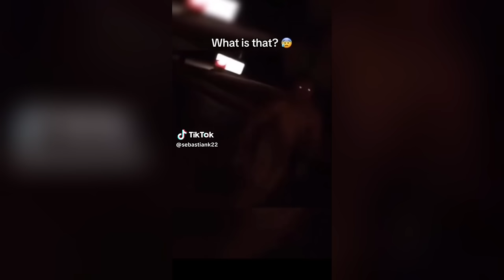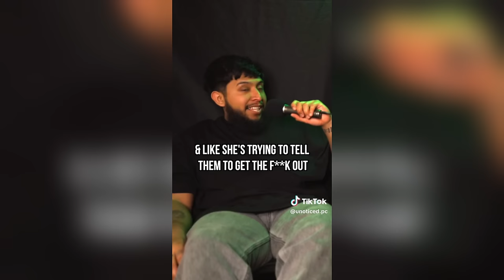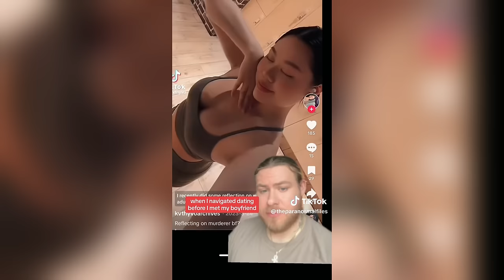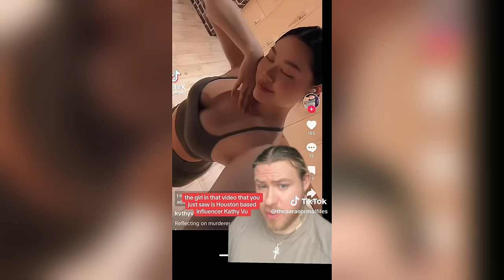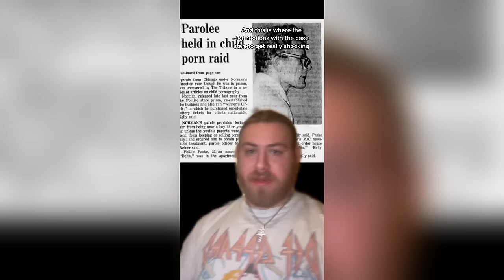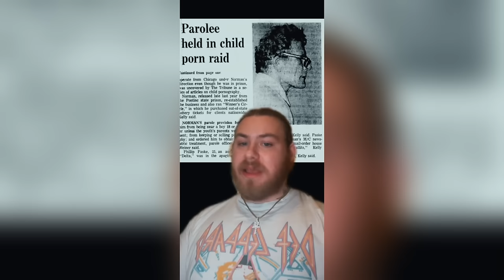Scary True Crime TikToks 😱 Creepy Shorts Compilation #218